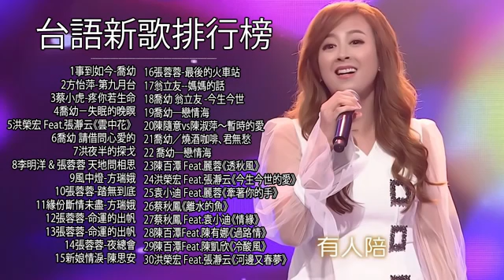【首播】2020 KTV精選高歌必備 : 事到如今-喬幼 , 方怡萍-第九月台 , 蔡小虎-疼你若生命 , 喬幼－失眠的晚瞑 , 雲中花